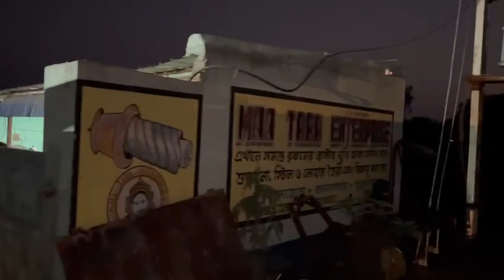13.5 fit ring roaster machine delivery Bihar & coustomer feedback puffed rice making machine ! chana